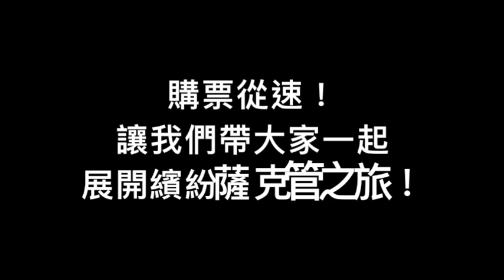Holiday Sax Annual Concert 2017